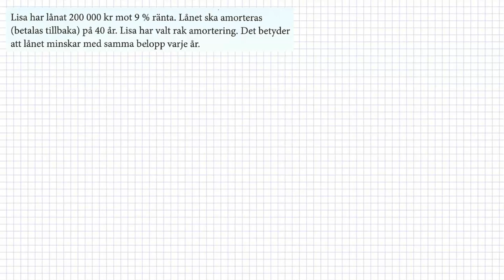M Matematik 1a (Holmström) - Procent - Ränta och amortering